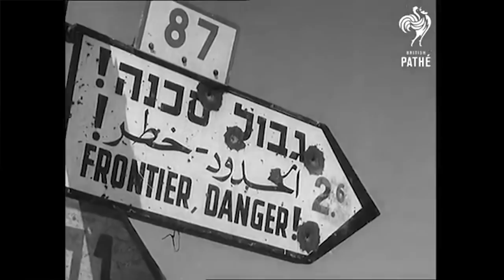The Suez Crisis of 1956 - Professor Vernon Bogdanor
The Suez Crisis marks the end of Britain’s era of global dominance. Professor Bogdanor explains its significance

In 1956, Egypts President Nasser nationalised the Suez Canal Company. In response, Britain, together with France and Israel, attacked Egypt. The Suez War was the only major military engagement in the 20th century which was opposed by the official opposition. It was opposed also by the United States and the United Nations. Britain and France were compelled to withdraw from Egypt. Suez damaged the reputation of the Prime Minister, Sir Anthony Eden. He had been the last Prime Minister to act as if Britain was still a world power; and the first Prime Minister to have to face the reality that she was not.

The transcript and downloadable versions of the lecture are available from the Gresham College